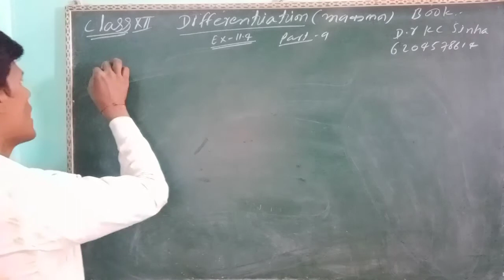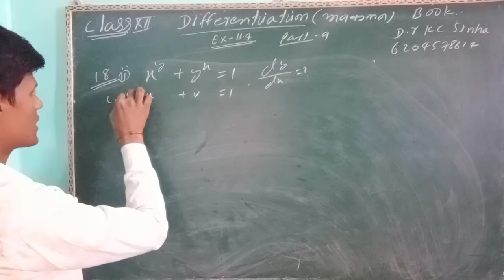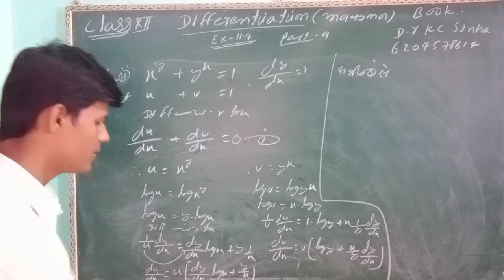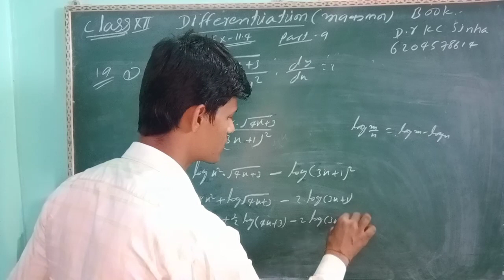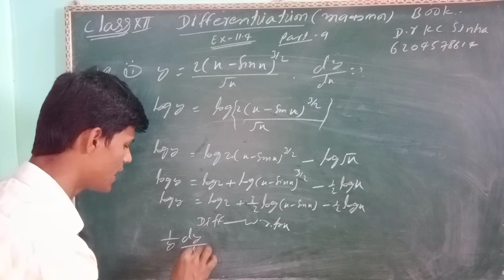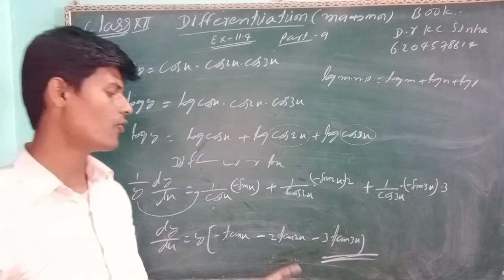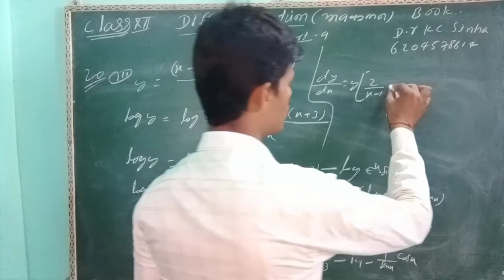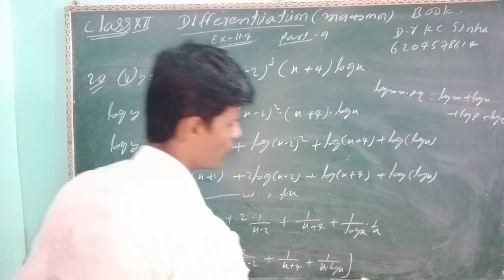differentiation class 12 kc sinha book ex11.4 part 9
differentiation#differentiatioclass12ex11.4#kcsinhabook